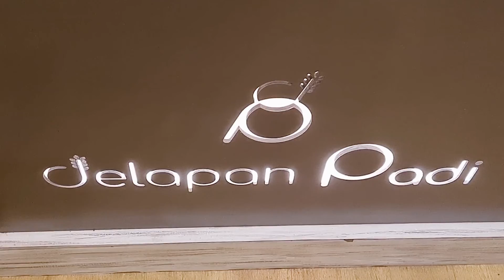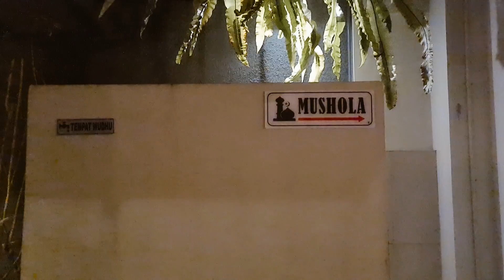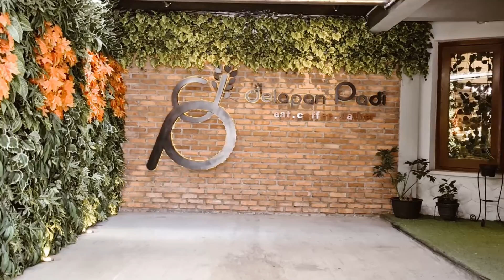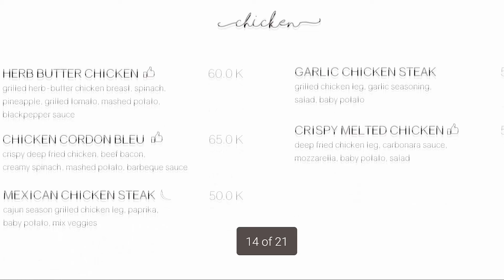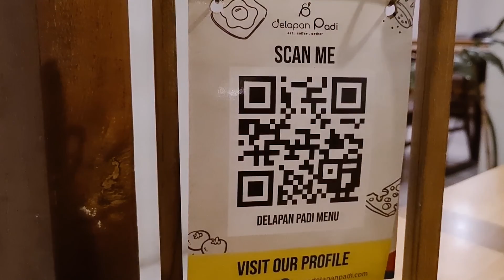Delapan Padi | Makan Sambil Main Ayunan | Cafe Hits Bandung | Cafe Instagramable Bandung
Makan sambil main ayunan, berani coba?Penasaran spot fotonya dimana aja? Ada mushola ga? Rate foto disini berapa ya kira2 ? Nonton sampe akhir yaa 😃